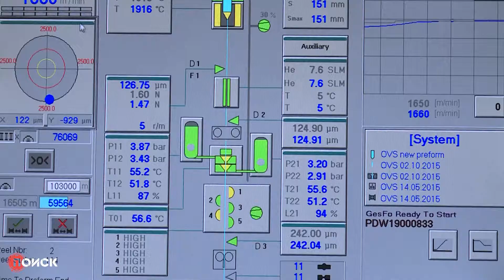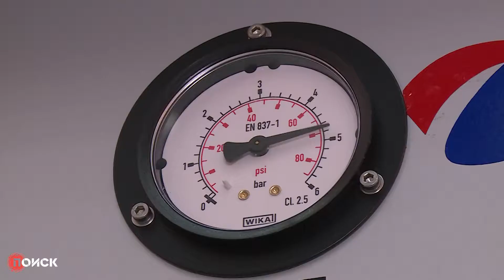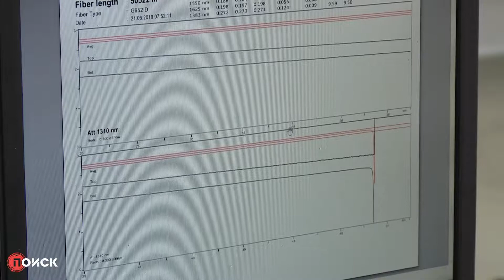Куда тянут российское оптоволокно?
В Саранске может появиться производство оптического волокна полного цикла. Сейчас единственный российский производитель закупает сырьё для производства в Японии. Инвестиции, по предварительным оценкам, приблизятся к 10 миллиардам рублей.
Если проект реализуют, то потребность рынка в оптическом волокне предприятие сможет закрыть на 50%. Это ещё на один шаг приблизит Россию к развитию сетей связи по технологии широкополосного доступа, увеличению покрытия 4G и началу внедрения 5G.